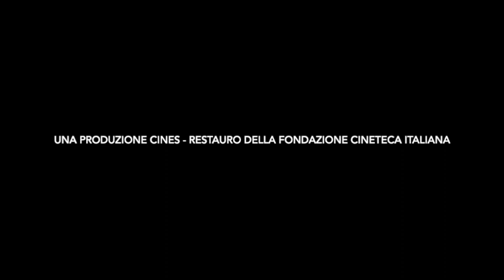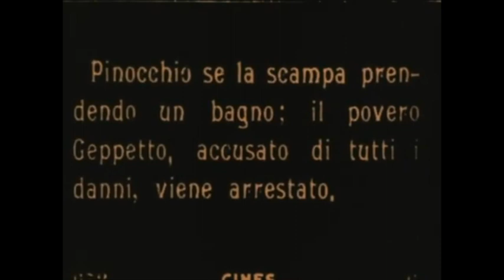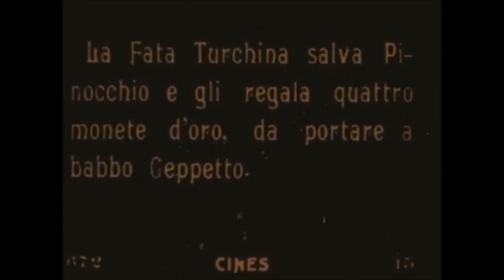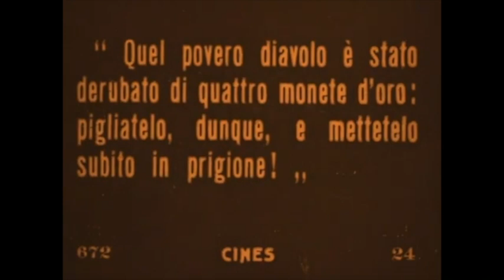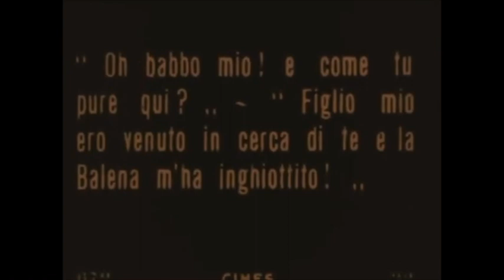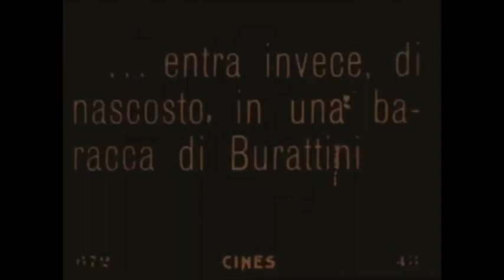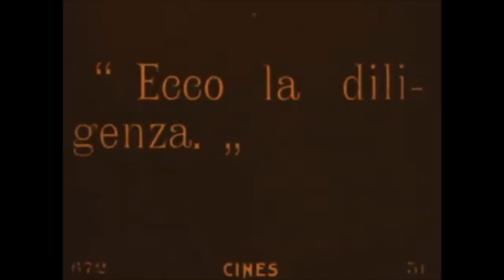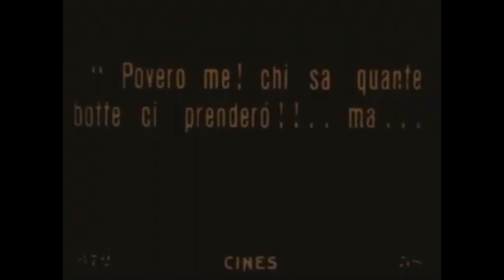PINOCCHIO (1911, Antamoro, IT) - Musica originale di Emanuele Stracchi - Suoni Controvento 2023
🔴 𝗣𝗜𝗡𝗢𝗖𝗖𝗛𝗜𝗢
𝔽𝕚𝕝𝕞 𝕕𝕖𝕝 𝟙𝟡𝟙𝟙 𝕔𝕠𝕟 𝕔𝕠𝕝𝕠𝕟𝕟𝕒 𝕤𝕠𝕟𝕠𝕣𝕒 𝕕𝕒𝕝 𝕧𝕚𝕧𝕠 🎞️
Musiche originali di Emanuele Stracchi, eseguite al pianoforte dall’Autore
🔹 Festival SUONI CONTROVENTO
Chiostro di San Francesco - Montone, Perugia - 28 Luglio 2023

👉🏻 Pinocchio (1911, Antamoro, ITALIA) - La prima trasposizione cinematografica del romanzo di Collodi, uno dei primi “Kolossal” italiani, ambizioso riguardo le scenografie e i costumi. Giulio Antamoro, il regista che sorprende nella direzione innovativa e  “Polidor” che interpreta Pinocchio, in 50 minuti riescono a raccontare questa storia con un film muto che coinvolge lo spettatore. La colonna sonora, commissionata dal Festival Suoni Controvento e composta da Emanuele Stracchi è stata eseguita al pianoforte in prima assoluta: la musica mescola elementi tonali ed atonali provenienti da diversi mondi sonori, mirando soprattutto a “raccontare” le immagini sottolineando, attraverso una partitura-canovaccio, i personaggi principali con la tecnica del leitmotiv.

Grazie a Gianluca Liberali, al M° Giulio Castrica, al Team Suoni Controvento e all’Associazione Umbra Canzone e Musica D’Autore
Evento realizzato in collaborazione con MINISTERO DELLA CULTURA, REGIONE UMBRIA E COMUNE DI MONTONE (PERUGIA)